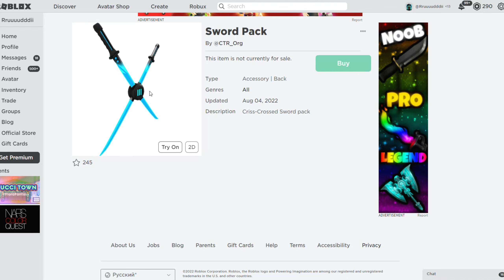Как ПОЛУЧИТЬ😍МЕЧИ, ЭМОЦИЮ, ПОНЧО и ФУТБОЛКУ в Ивенте Guacathon with Denzel Curry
Получаем в свой роблокс инвентарь Бесплатно набор мечей на спину, пончо, футболку 3 Д и эмоцию